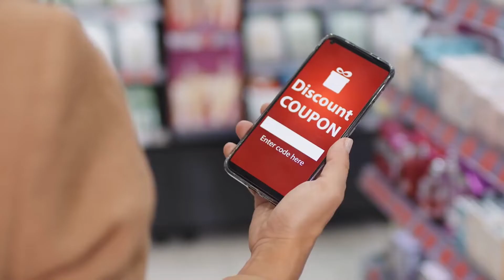PRACTICING RECIPROCITY IN YOUR FREELANCE BUSINESS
The principle of reciprocity is all about people's tendency to do something nice for someone who did something good for them. And it's widely applied in the business world as well, especially in marketing.

That said, you can use it for your freelance business too, in which you offer something valuable to your prospects and clients to build stronger, deeper, and longer-lasting relationships with them, whether or not they hire you.

By doing this, they get a glimpse of what you can do for them and make a conscious and favorable response towards your service and business. This way, clients won't feel like being sold to.

So how do we do this in practice? Here are three ways.

Need a coach to guide you and keep you accountable? Join our one-on-one coaching program! Simply fill out this form to get started:

You're also welcome to join @Virtual Boss Moms by: Moms@work for more freelancing tips and tricks! A supportive community awaits.

How to become a Virtual Assistant? Home-based jobs in the Philippines. What are the tasks of a Virtual Assistant? How to become a Virtual Boss Mom? Home-based jobs for moms. Home-based Jobs in the Philippines. What do Virtual Assistants do? Where to find home-based jobs? How to apply for a home-based job? Client Hunting tips. Where to apply for a home-based job? How to start working from home? How to work from home? Virtual Assistant Training.